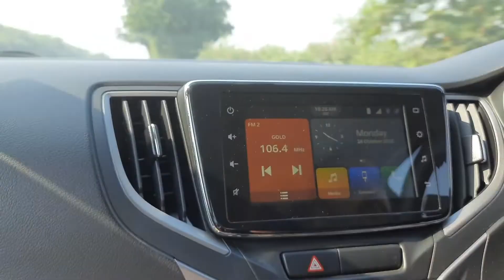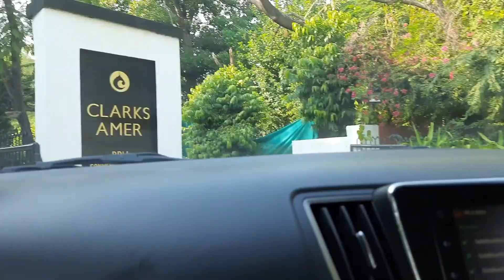On way to Jaipur. Full review coming soon! Click Subscribe!